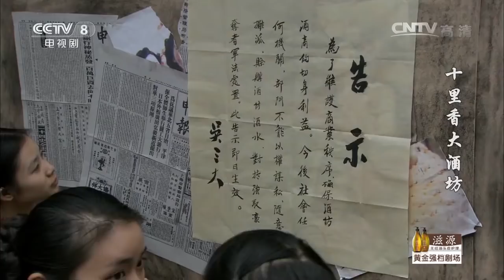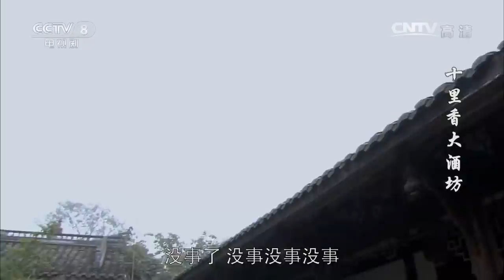《十里香大酒坊》第16集 伍永和被迫出走戎州 吴大帅兵马进城四处掠夺【CCTV电视剧】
Highlights：被迫离开戎州的伍永和品尝了各地的好酒，易九妹也把十里香经营得有声有色。这时，吴大帅的兵马进城了，保安队全部投降了。

■□剧情简介■□
这是一部以中国白酒发展历史为主线，讲述中国酒文化的电视剧，也是一个反映旧中国民族资本在乱世中困顿挣扎、砥砺图新，最终蜕变新生且兼济天下的儒商故事。